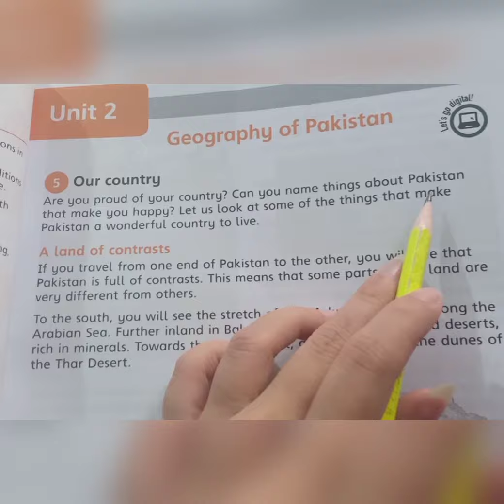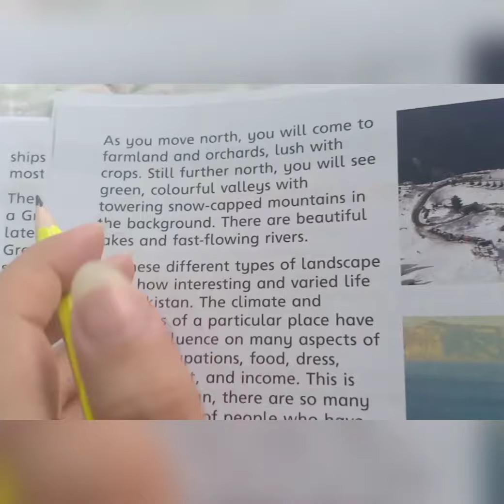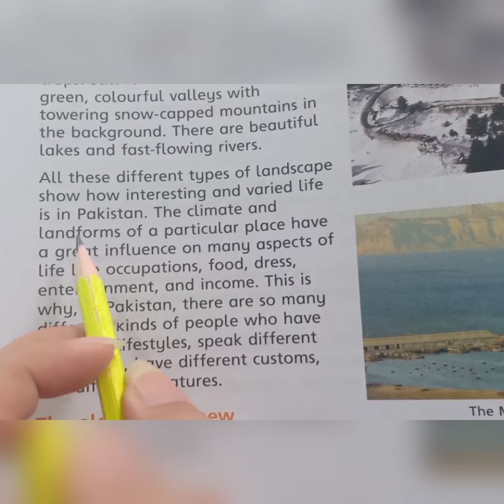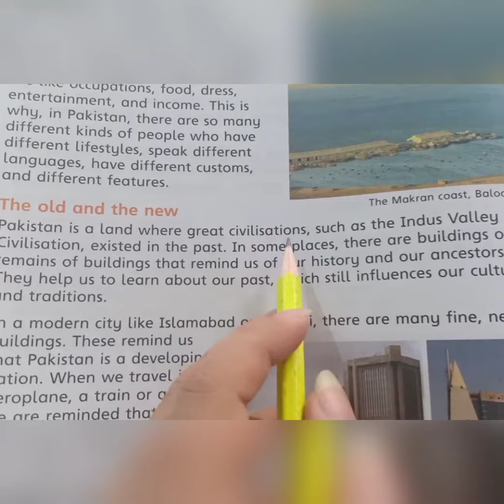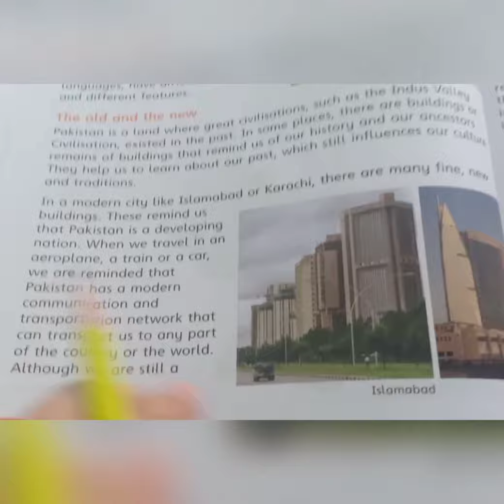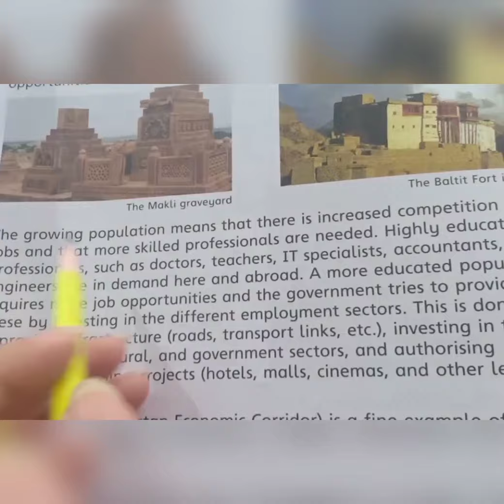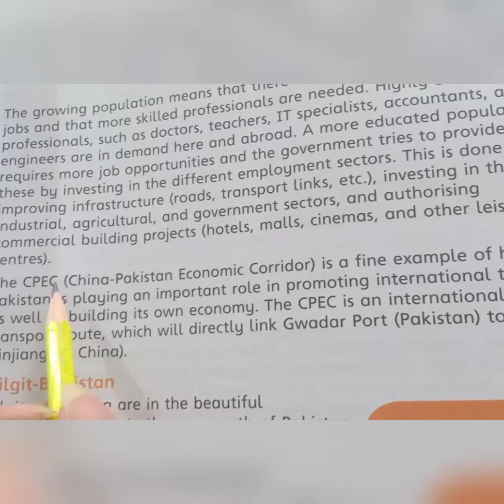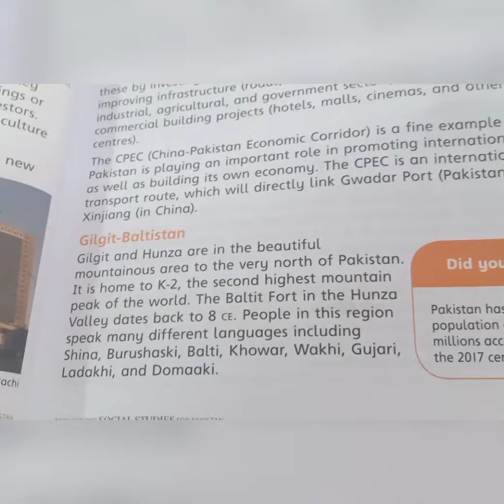Class 5 Social Studies Unit 2 Topic 5 (Part 1)